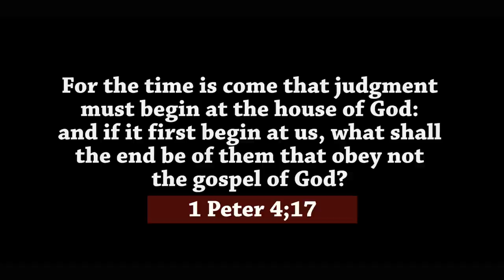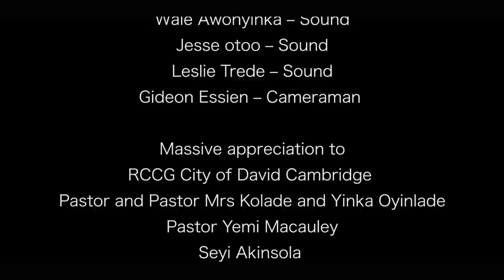THE CHOIR MASTER [Short film]